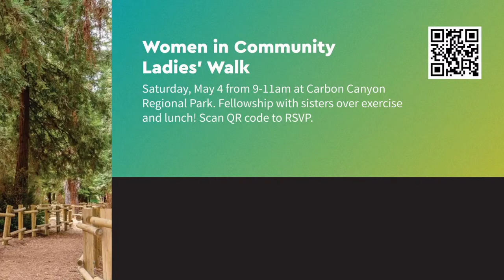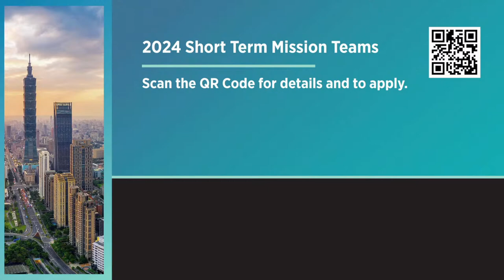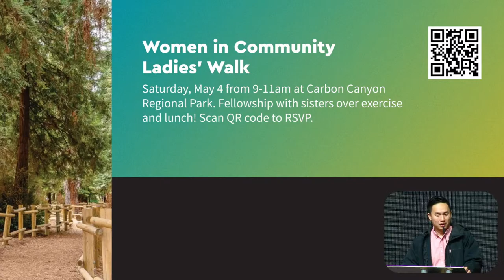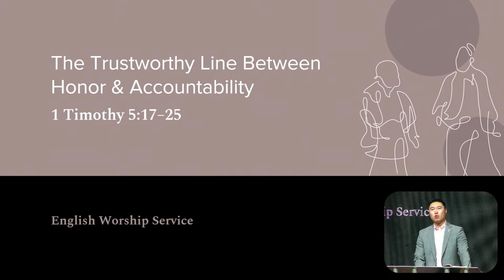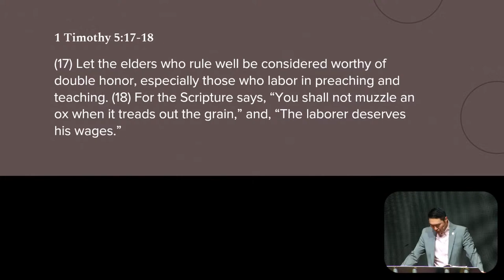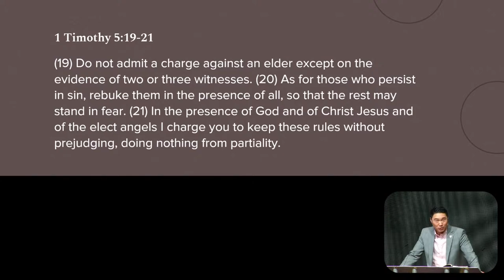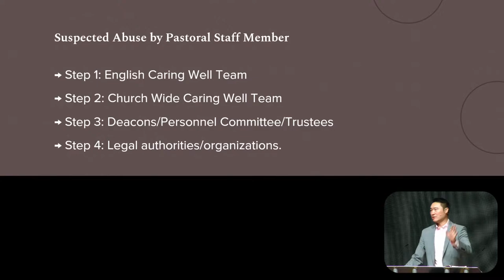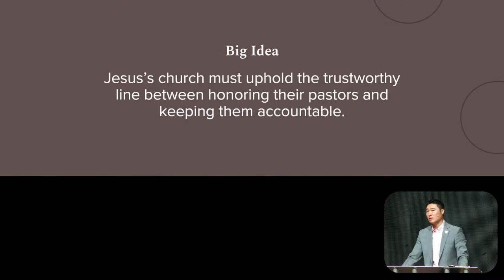English Worship Service (4/14/2024) - The Trustworthy Line Between Honor & Accountability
1 Timothy 5:17-25 | April 14, 2024 | Hanley Liu

Personal Application Questions:  None